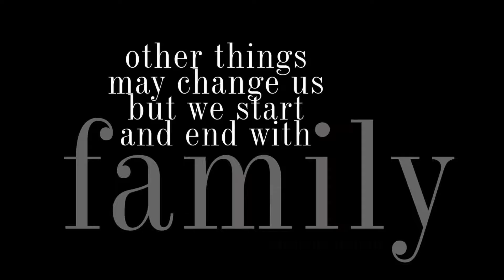Our Corolla Vacation 2018 by Lori Douglas Photography